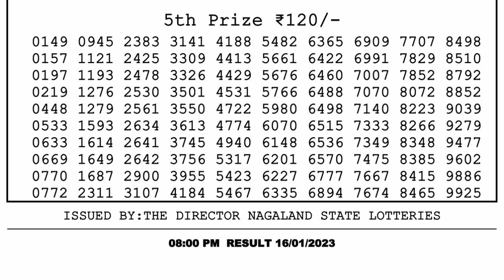🔴 Lottery Sambad Live 08:00pm 16/01/2023 Evening Nagaland State Dear Lottery Result Pdf Download